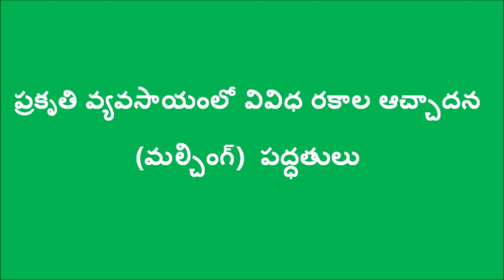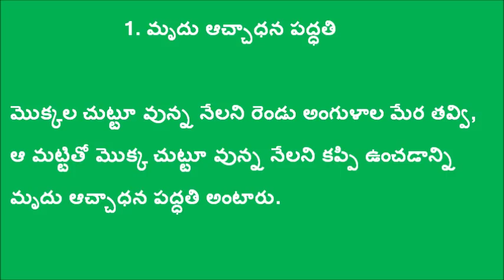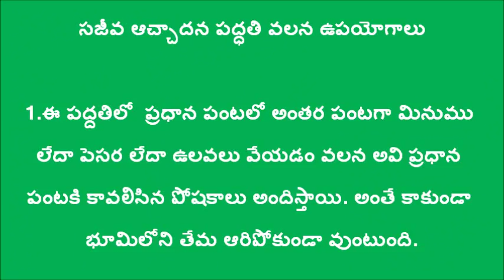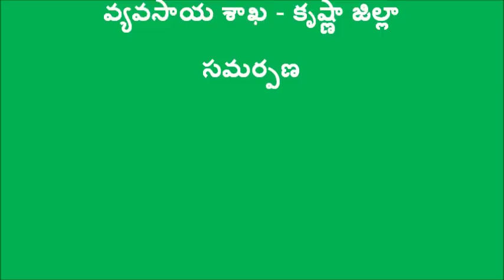Different types of Mulching in Natural farming_Digitalgreen&DoAg_Krishna_Feb2017